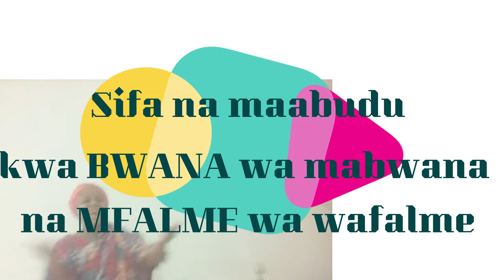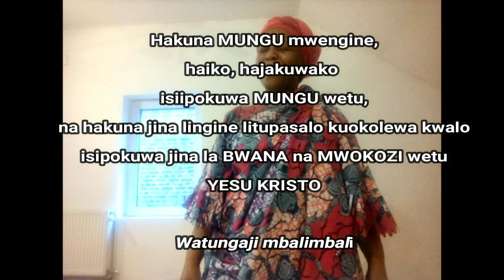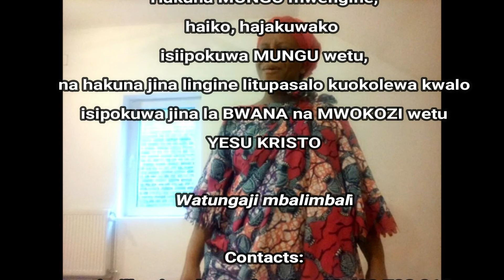SIFA NA MAABUDU KWA BWANA WA mabwana 3